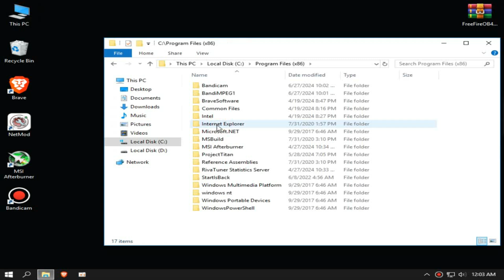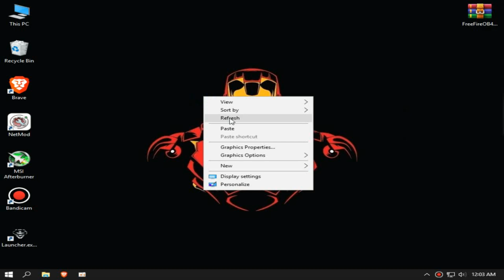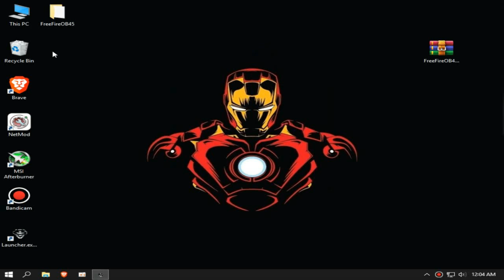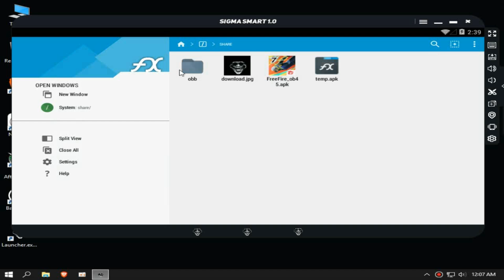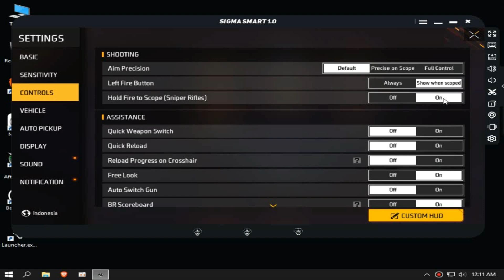Sigma SmartGaGa | Smartgaga Best Version For Low End PC | 2GB Ram | 2 Core Cpu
EMULATOR CREDITS : @Theresacatchleo

MY PC SPEC :

IINTEL PENTIUM G645 (2 CORE)
8GB RAM
500GB HARD DRIVE
NO GRAPHICS CARD ):